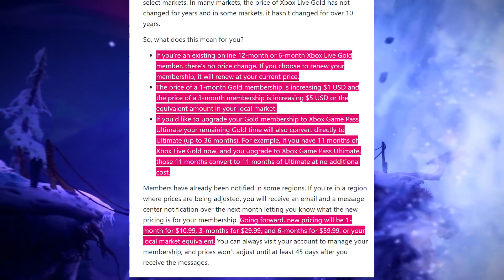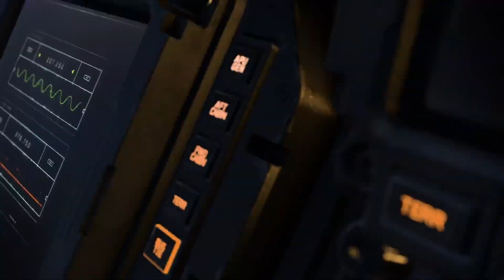XBOX Live Price Doubles, Microsoft is Clueless and Disrespecting Fans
Microsoft has decided to make changes to the current XBOX Live memberships which have caused an upset among the fanbase. There will no longer be 1 year memberships available meaning the next best deal is 6 months of XBOX Live for 60 dollars USD. At this point we have to question who at XBOX is making these decisions. Lets talk about it!

*Time Stamps*
0:00 Intro
0:49 XBOX Changes
7:42 Outro

*Members*
Aaron Hall
abbas khoudeida
Dandee
Max Hutchinson
TheRealNanaki
KurdishWarri0r
Metin Ibrahim

--Social--

--Credits--